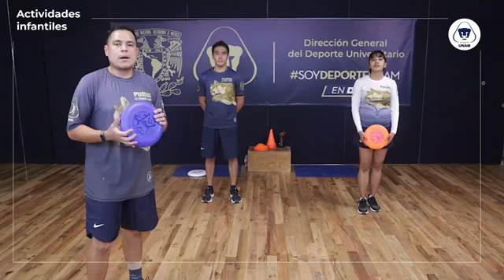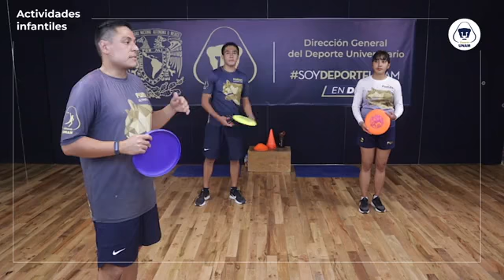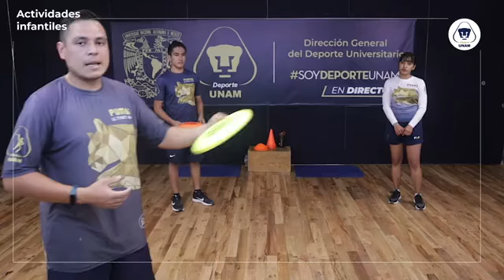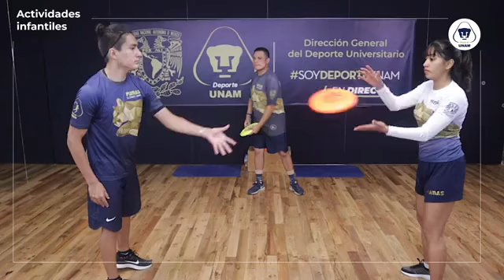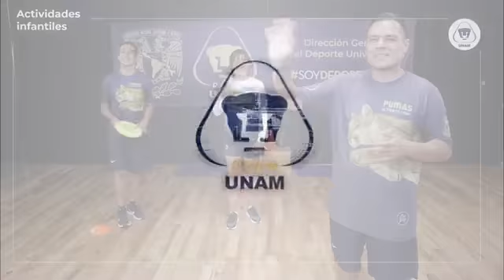Ultimate: 17 de enero de 2022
Profesor: Daniel Aguilar